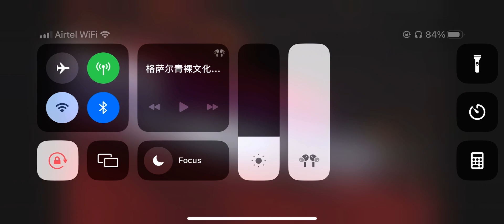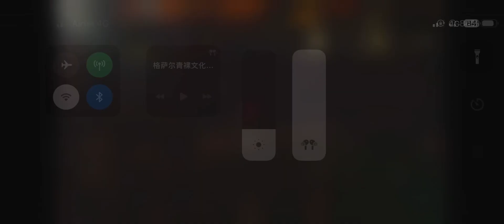Tibetan song 2023 at Garze